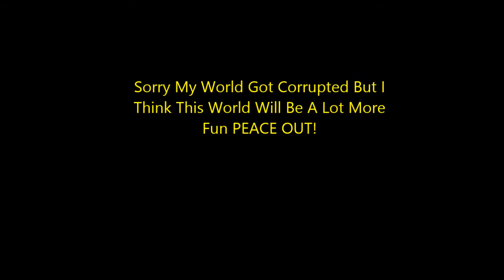Minecraft Lets Play Part 1 (My Other World Got Corrupted!)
Sorry but my old world got corrupted and wouldent load so im starting a new lets play series this time on an island thats pretty small. The seed is 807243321